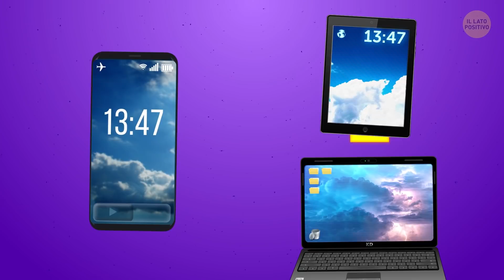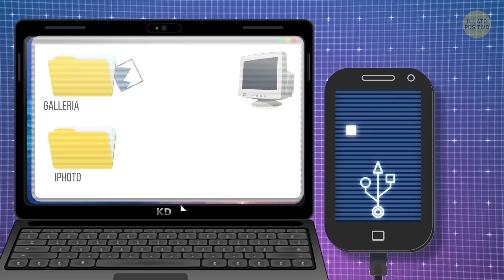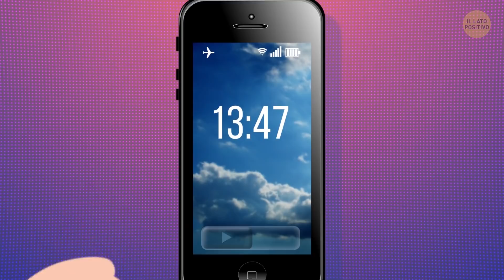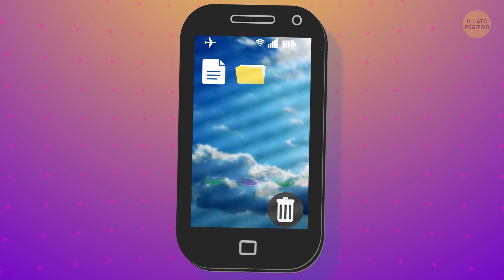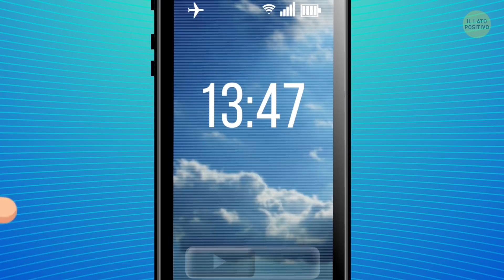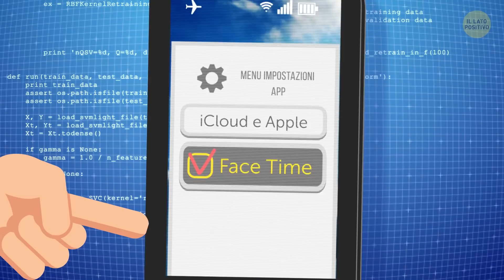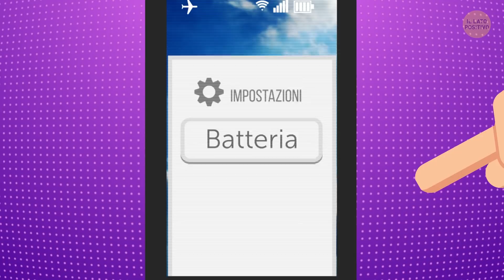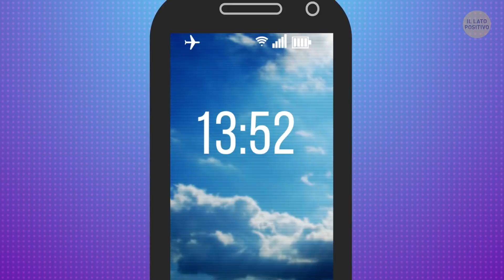9 Cose Che Devi Fare Prima Di Rivendere Il Tuo Smartphone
Ogni anno sul mercato degli smartphone le novità escono alla velocità della luce. Se stai pensando che sia arrivata ora di comprarne uno nuovo e vendere quello vecchio, frena un attimo.

Non avere fretta di azzerare la memoria dello smartphone! Non vorrai rischiare di perdere per sempre tanti bei ricordi o informazioni importanti che potresti avere nel tuo device. Molto importante è non cancellare mai i tuoi contatti dalla rubrica manualmente! Potresti non ritrovarli più sul tuo account se prima non hai eseguito un backup dei dati.

SEGNALIBRI:

Scollega tutti i dispositivi connessi. 0:24

Fai il back-up dei tuoi file. 0:50

Fai il back up del tuo account. 2:01

Cancella manualmente le app. 2:55

Disattiva tutte le misure anti-furto. 3:18

Codifica i dati del tuo smartphone. 3:46

Esegui il ripristino delle impostazioni di fabbrica. 4:43

Reset del telefonino. 5:27

Qualche Consiglio Aggiuntivo 6:01